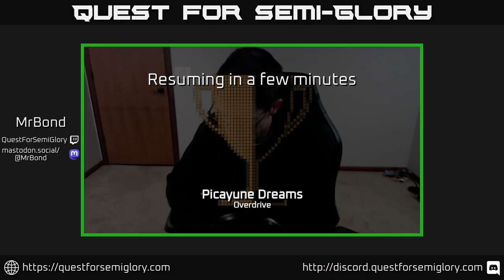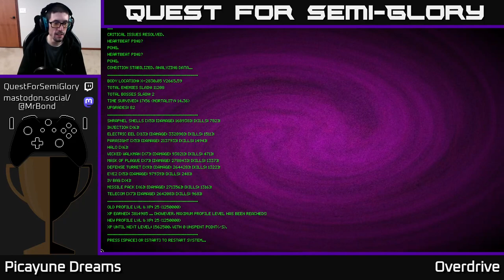Quest for Semi-Glory - Picayune Dreams - Session 4